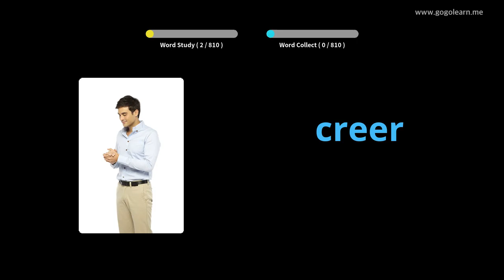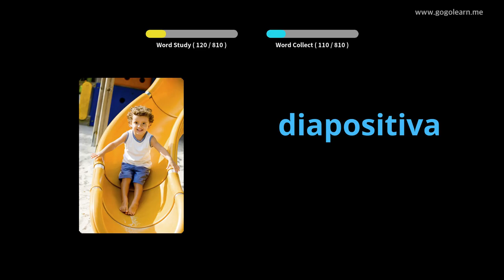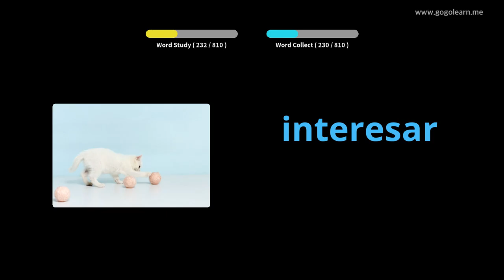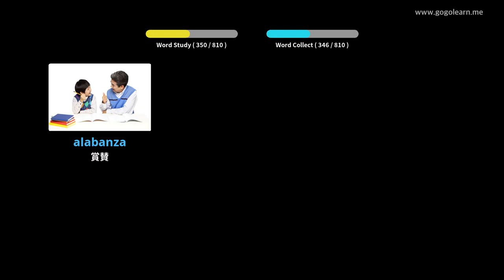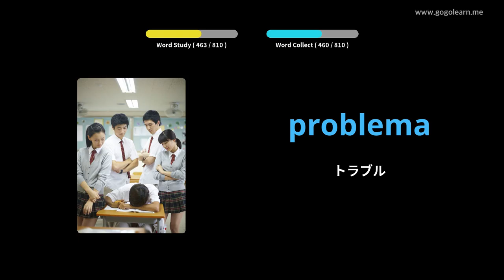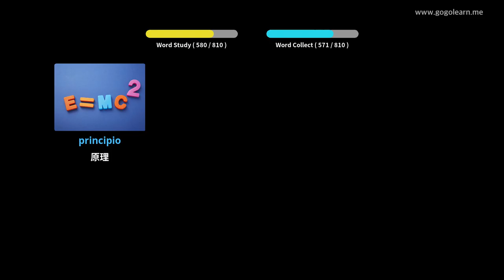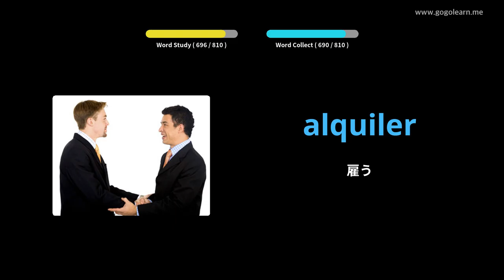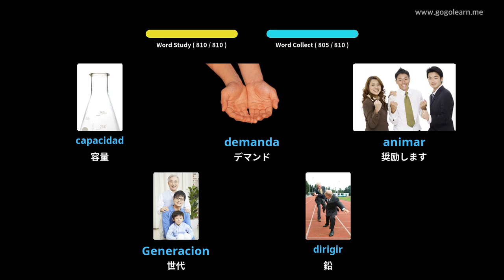写真を通してスペイン語を学ぶ|スペイン語の語彙中学校 | Golearn